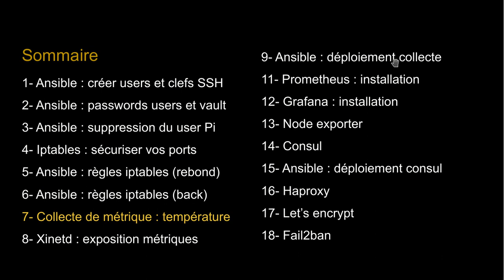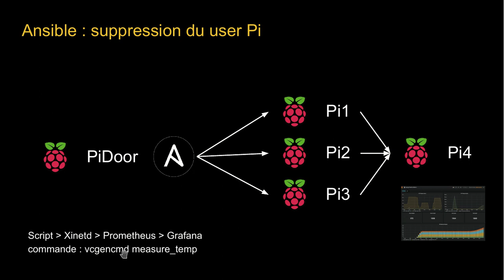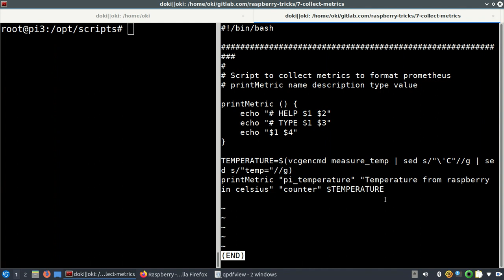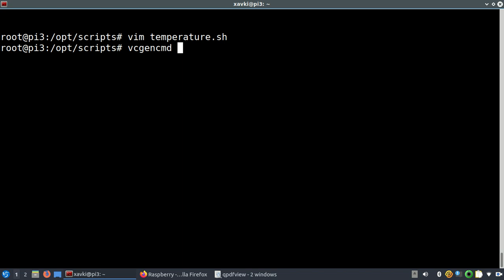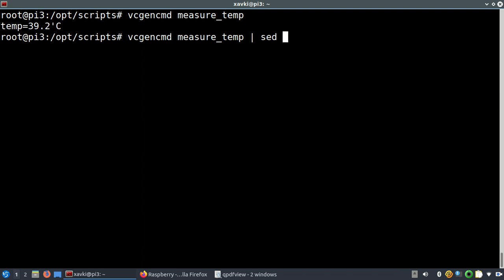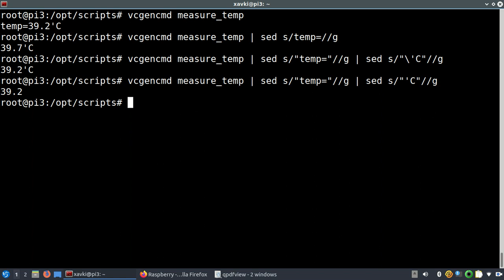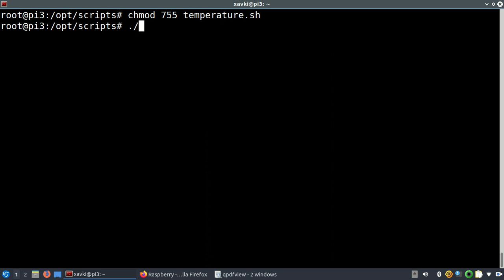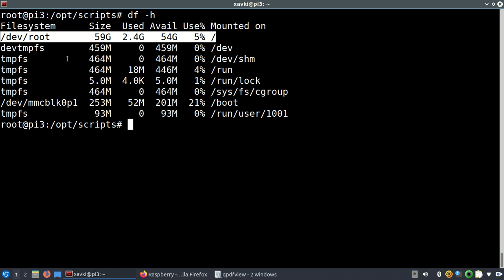Raspberry Pi - 7. Monitoring : prometheus - ex script température CPU